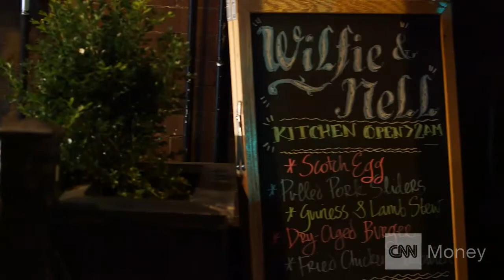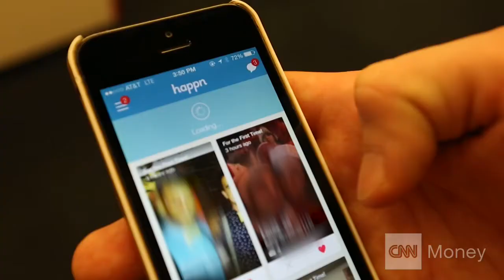Friday night on Tinder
As the online and offline worlds converge, CNNMoney's Laurie Segall takes a look at how dating has changed by following people through a night on the town.